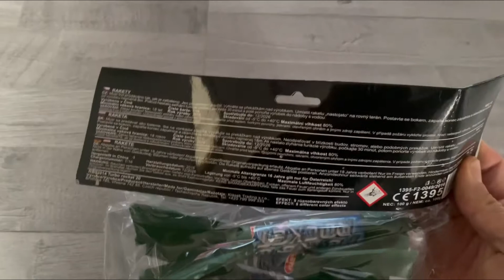Klasek Turbo Rocket 20 🎆